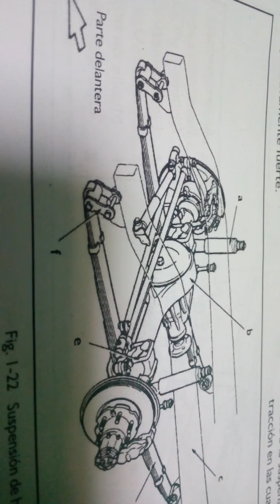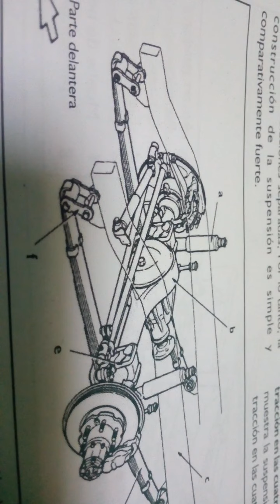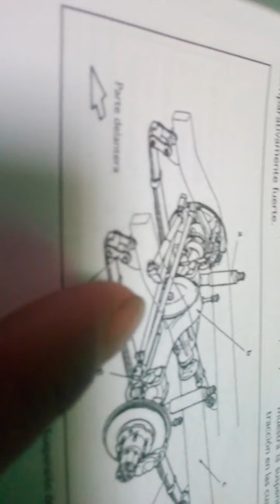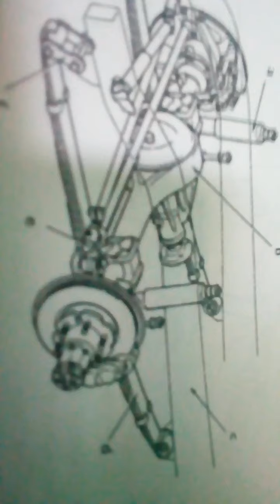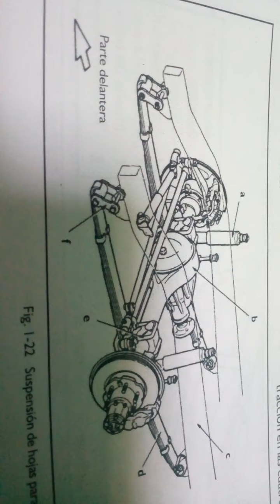Hoja de resorte 1